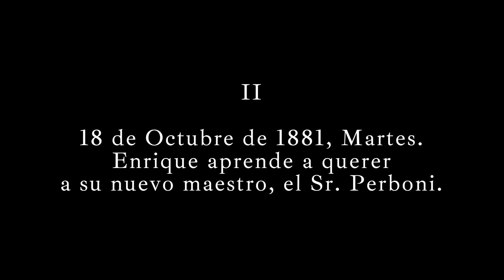2.- 18 de Octubre, Martes. Corazón: diario de un niño.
Corazón: Diario de un niño (1886)
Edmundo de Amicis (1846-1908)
Lectura de Eduardo Figueroa (2021)

Enrique aprende a querer a su nuevo maestro, el Sr. Perboni.